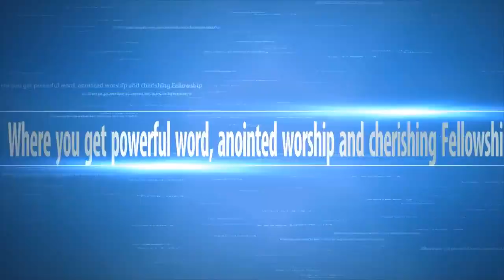He guides us by Pastor Jatinder P. Gill